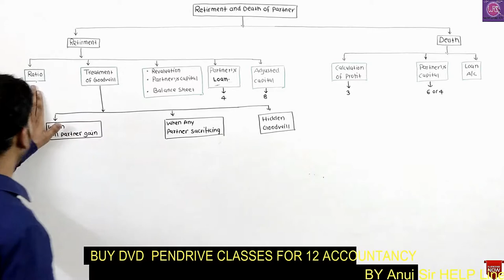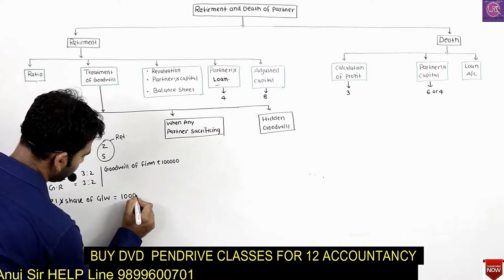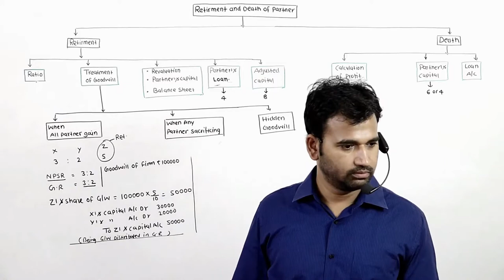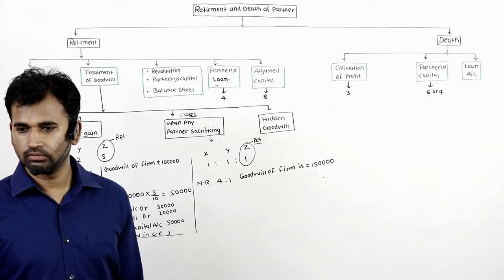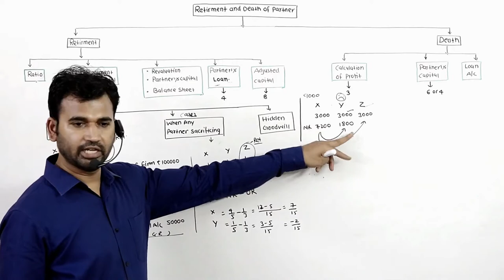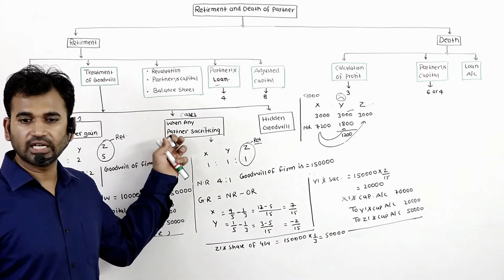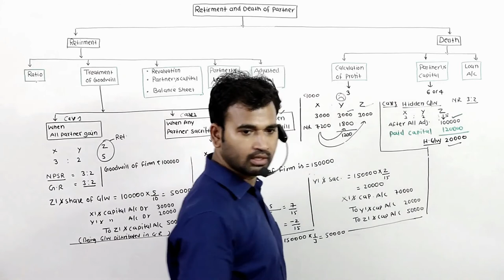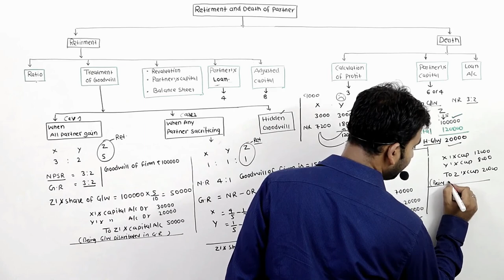02 retirement of partner for 12 treatment of goodwill || by Anuj kumar singh || cbse